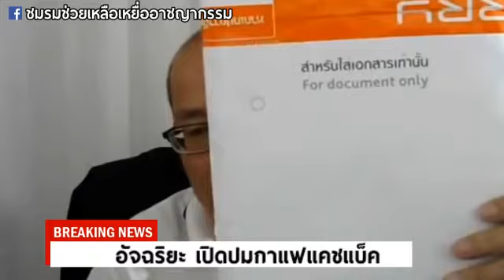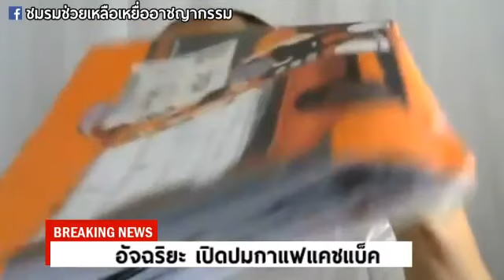อัจฉริยะ เปิดปม กาแฟแคชแบ็ค พร้อมเผย มีแต่คนโง่ กะโหลก กะลา เท่านั้นแหลาะที่่หลงเชื่อ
ข่าวเด็ด ประเทศไทย